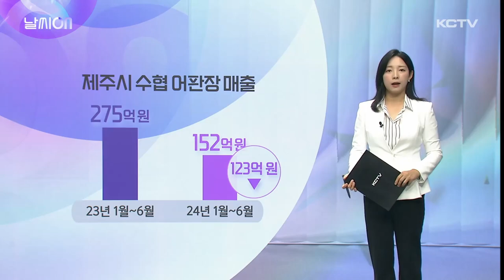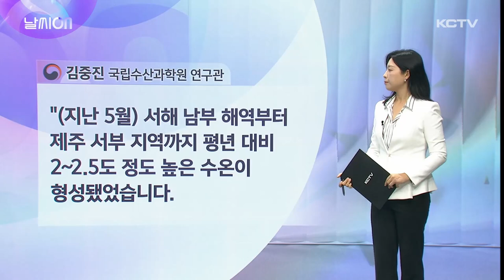날씨ON (제주바다에서 자취 감춘 갈치·한치)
요즘 제주바다의 변화가 심상치 않습니다.

고수온주의보가 일찌감치 내려졌고 맹독성 해파리 출연도 잦아지고 있습니다.

올여름 한반도 주변 해수면 온도가 1도 이상 높은 수준을 유지할 것으로 예상되는데 제주바다의 열대화 징후들이 곳곳에서 보이고 있습니다.

최근 어획량도 급감하면서 어민들의 피해도 심각한 상황이라고 하는데요.

어민들한테 물어보니까 갈치는 작년대비 3분의 1수준 밖에 잡히지 않는다고 하고요.

한치는 아예 제주바다에서 자취를 감췄다고 말합니다.

제주시 수협의 어판장 매출이 작년 1월부터 6월까지 275억 정도 됐는데, 올해 같은 기간은 152억 원에 지나지 않아 매출이 130억 원이나 감소한 것으로 나타났습니다.

제주시수협이 취급하는 어종은 갈치가 80% 이상을 차지하는데 실제 갈치 어획량이 절반 가량 급감한 겁니다.

한치의 경우 활어로는 거의 나오는 게 없고 선어 형태로 위판장에 한두박스 보이는 게 전부라고 하는데요.

고수온으로 인한 어장변화, 자원고갈 등 여러 원인에 대한 얘기들이 나오고 있지만 정확한 원인을 알지 못해 어민들은 발만 동동 구르고 있는 상황입니다.

국립수산과학원에 문의를 해보니까요.

갈치 생산량이 급감한 원인으로 수온상승을 꼽고 있습니다.

갈치는 동중국해 부근에서 태어나서 수온이 오르는 5월부터 난류를 따라 우리나라부근 해역까지 올라온다고 하는데요.

그런데 올해 제주 주변 해역과 서부 해역의 수온이 평년보다 2도 이상 높아서 갈치 어획량이 급감했다고 설명하고 있습니다.

[김중진 / 국립수산과학원 연구관]
"(지난 5월) 서해 남부 해역부터 제주 서부 지역까지 평년 대비 2~2.5도 정도 높은 수온이 형성됐었습니다. (높은) 수온의 영향으로 어군이 공간적으로 분산되면서 제주 주변의 해역에서의 어군 밀도가 낮아진 것으로 생각됩니다."

이렇게 수온이 1~2도만 달라져도 바다환경이 급변한다고 하는데요.

실제 어획량 감소로 이어지면서 어민들이 체감하는 피해도 극심한 상황입니다.

기후변화가 극심해지면서 제주바다에서 잡히는 어종 생산량도 매년 급격한 변화를 보일 것으로 예상되면서 우려가 커지고 있습니다.

이번 주말 날씨 보겠습니다.

[토요일 날씨]
오늘 호우특보가 내려지며 산지와 남부를 중심으로 많은 비가 내리고 있는데요.

이번 비는 내일 늦은 오후까지 이어지겠습니다.

북부와 추자도에 20에서 60mm 나머지 지역에 50에서 150mm 많은 곳은 150mm 이상, 산지는 200mm 이상 더 내리겠고요,

내일 오전까지 바람도 매우 강하게 불겠습니다.

비가 그치고 나면 낮기온이 다시 31도에서 34도까지 오르며 무더울 것으로 예상됩니다.

[일요일 날씨]
일요일은 가끔 구름 많고, 낮기온이 33도까지 오르며 폭염이 이어질 것으로 예상되는데요.

북부와 동부를 중심으로 최고체감온도가 35도까지 오를 것으로 보여 건강관리에 각별한 주의가 필요합니다.

[해상날씨]
당분간 제주해상은 강한 너울이 유입되면서 물결이 매우 높게 일겠습니다.

특히, 중문해수욕장은 이안류 발생 가능성이 있기 때문에 각별히 유의하시기 바랍니다.